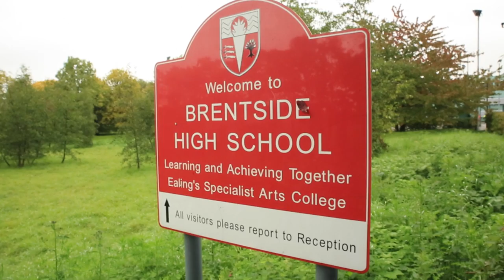Brentside YTA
Brentside Youth Travel Ambassadors